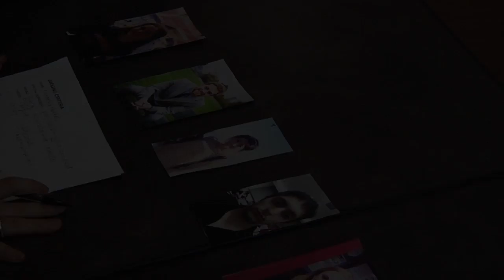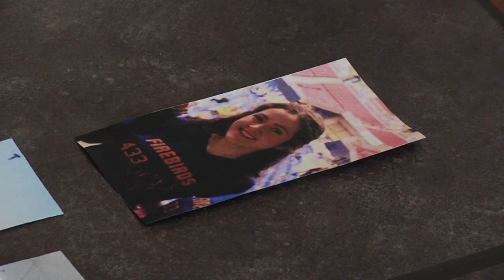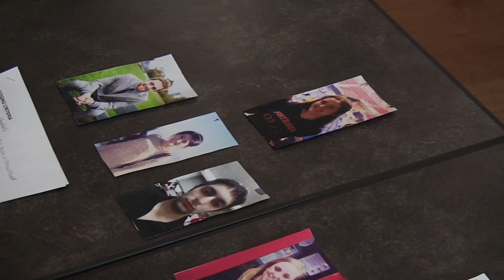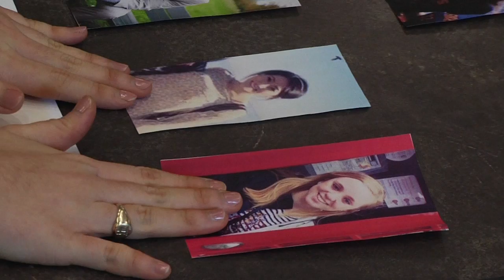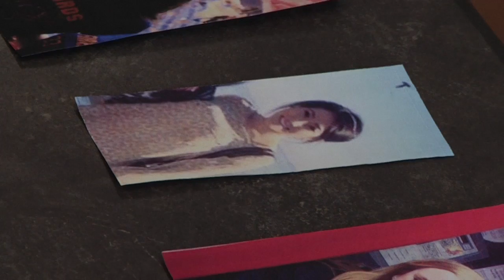The Hungry Terrier Chowdown: Tryouts!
We take a look at BU's finest home chefs trying to create the best grilled cheese possible for our judges: James DiSabatino (owner+grilled cheese maestro of Roxy's Grilled Cheese), and Cat Lau & Bharat Vangani (Executive Producers of The Hungry Terrier).